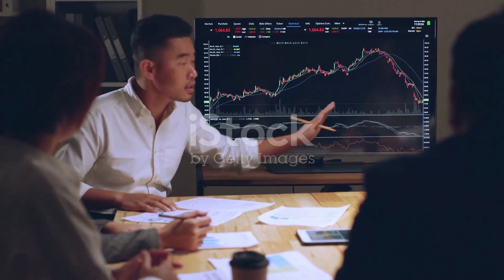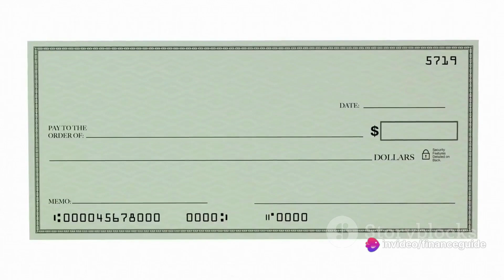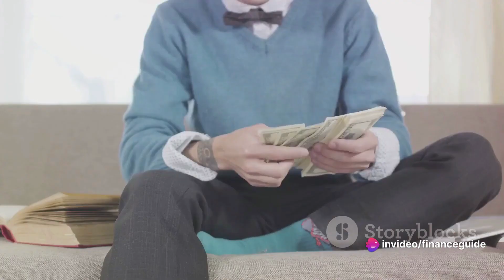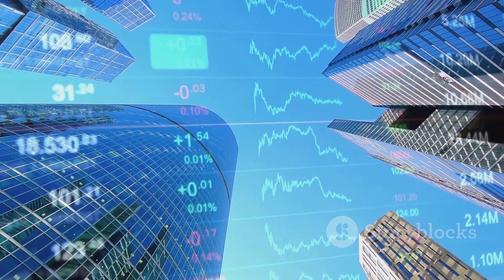Mastering Money with Robert Kiyosaki: A Financial Guide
In this enlightening video, we dive deep into the financial wisdom of legendary author Robert Kiyosaki, best known for his groundbreaking book "Rich Dad Poor Dad". Join us as we unveil his key concepts and strategies that will empower you to take charge of your financial future. From debunking common money myths to understanding the importance of financial education, this video is a must-watch for anyone seeking financial independence.

Books by Robert Kiyosaki:
Rich Dad Poor Dad: 25th Anniversary

Get ready to unlock the secrets to wealth creation and make positive changes in your life.
OUTLINE:
00:00:00 Engaging the Audience
00:00:32 Introducing Robert Kiyosaki
00:01:32 The Power of Financial Education
00:02:28 Wrapping Up
00:04:01 End Sting